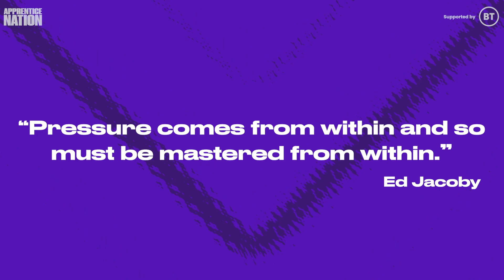Dealing With Pressure - How to Stay Real (feat. Ghetts)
Apprentice Nation, supported by BT gives you access to free work and life skills training featuring some of the hottest artists in the UK and special guests from organisations such as Google, BT and Multiverse.

Visit the Apprentice Nation Skills Hub to find live events and on-demand videos on important work-ready topics that will help you land a career you love. Every activity you complete in the Skills Hub will earn you credits to help you unlock amazing rewards, including the opportunity to win a session with Ghetts, Young T & Bugsey, Ray BLK and IAMDDB.